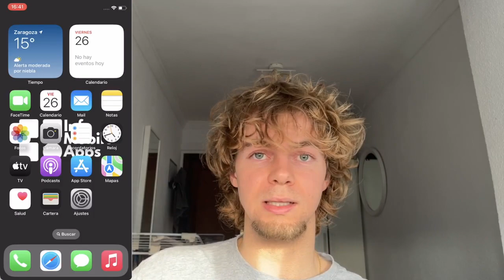Cómo activar y desactivar el ruido de fondo en iPhone